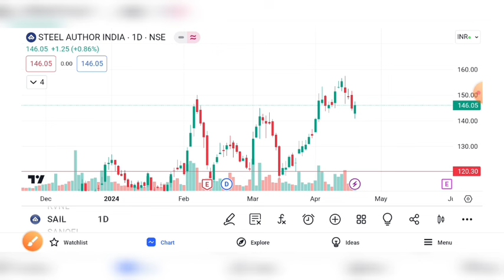SAIL SHARE BREAKOUT | SAIL SHARE PRICE TARGET | SAIL SHARE ANALYSIS | SAIL SHARE FUTURE PRICE